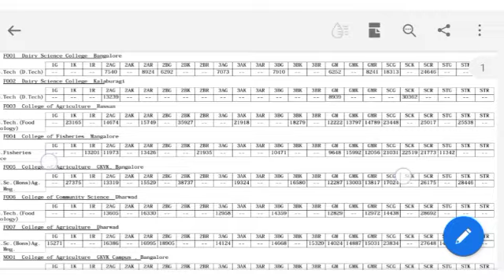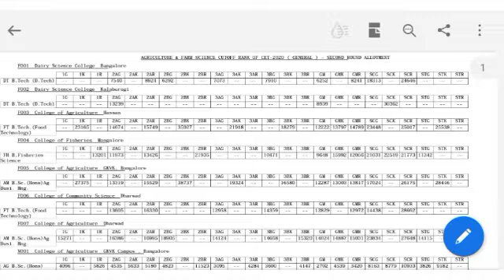KARNATAKA CET 2020 SECOND ROUND AGRICULTURE CUTT OFF